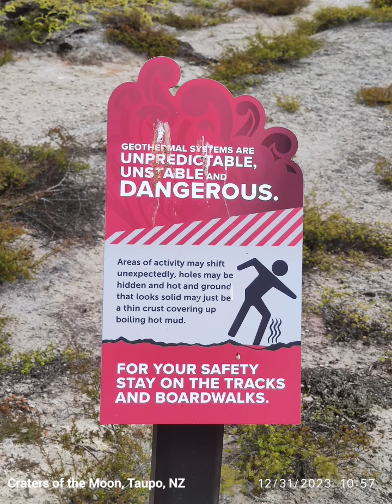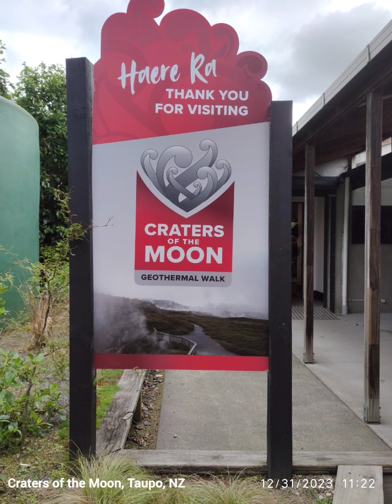Craters of the Moon, Taupo, NZ 🌿 12.31.2023